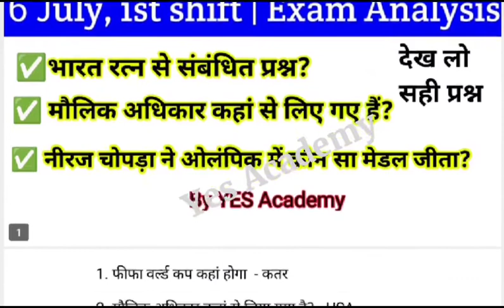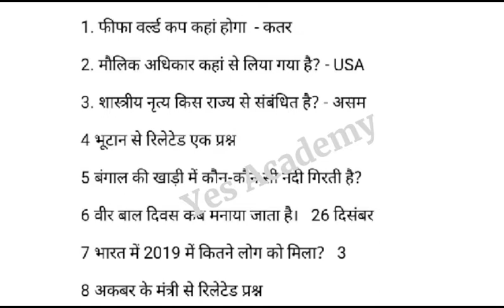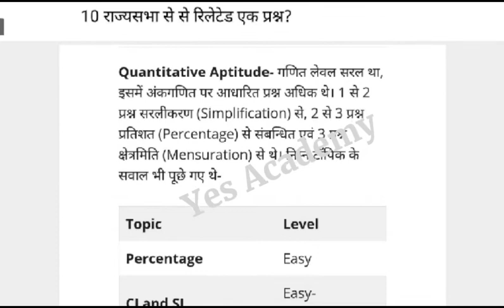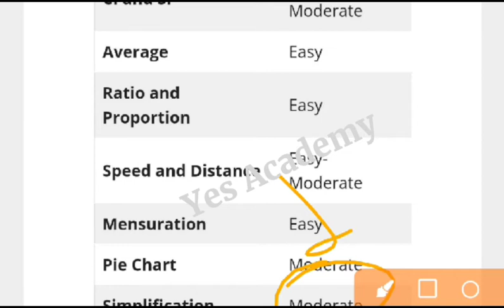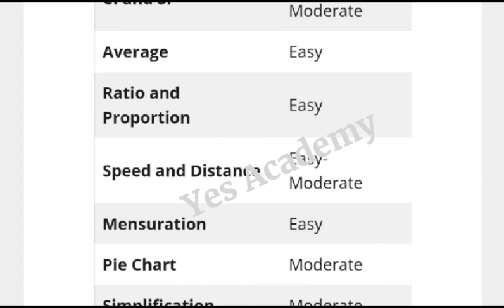SSC MTS 6 July 1st Shift Exam Analysis 2022 | SSC MTS Today Exam Analysis 2022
✅✅Please Contact Any Query 👇👇
@YES Academy